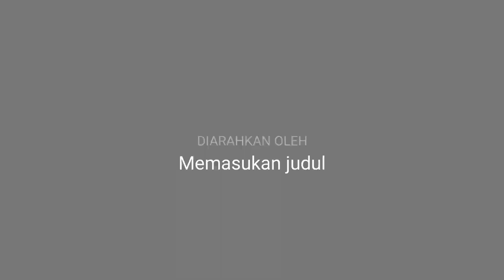PANEN JAHE SUPER...TUMPANGSARI DIKEBUN ALPUKAT || PETANI MILIARDER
setelah menonton janganlupa klik tombol subscibe di atas dan nyalakan lonceng untuk informasi video terbaru langsung dari HP anda!! Terimakasih 🙏